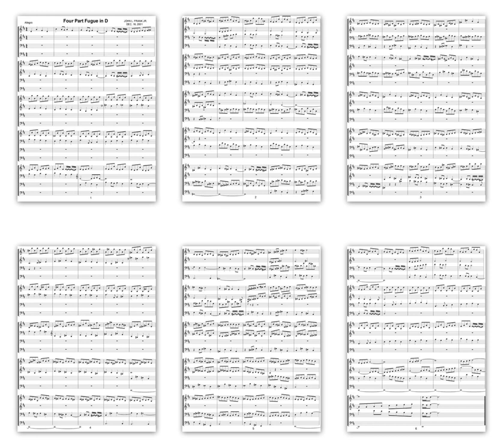Four Part Fugue in D Major by John Frank © 2001